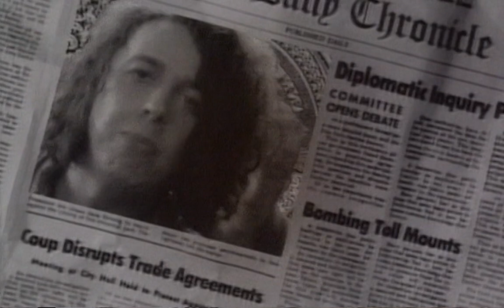Tears For Fears - Sowing The Seeds Of Love (1989)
High time we made a stand
And shook up the views of the common man
And the love train rides from coast to coast
DJ's the man we love the most
Could you be, could you be squeaky clean
And smash any hope of democracy?
As the headline says you're free to choose
There's egg on your face and mud on your shoes
One of these days they're gonna call it the blues, yeah, yeah

Sowing the seeds of love, seeds of love
(Anything is possible when you're sowing the seeds of love)

I spy tears in their eyes
They look to the skies for some kind of divine intervention
Food goes to waste
So nice to eat, so nice to taste
Politician granny with your high ideals
Have you no idea how the majority feels?
So without love and a promised land
We're fools to the rules of a government plan
Kick out the style, bring back the jam

(Anything)
Sowing the seeds of love
Sowing the seeds

Sowing the seeds
The birds and the bees
My girlfriend and me
In love

Feel the pain, talk about it
If you're a worried man, then shout about it
Open hearts, feel about it
Open minds, think about it
Everyone, read about it
Everyone, scream about it
Everyone, yeah, yeah
Everyone read about it, read about it
Read it in the books, in the crannies and the nooks, there are books to read for us

Mr. England sowing the seeds of love

Time to eat all your words
Swallow your pride
Open your eyes

Swallow your pride
Every minute of every hour
I love a sunflower
Open your eyes
And I believe in love power
Open your eyes
Love power
Love power

Sowing the seeds
Sowing the seeds of love, the seeds of love
Sowing the seeds
Sowing the seeds
Sowing the seeds of love, sowing the seeds
Sowing the seeds

An end to need
And the politics of greed
With love

With love